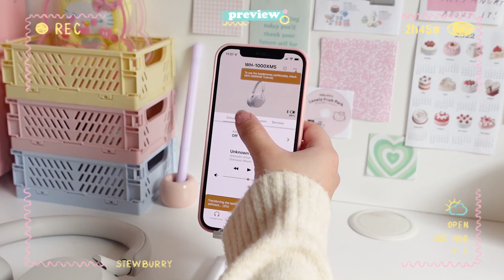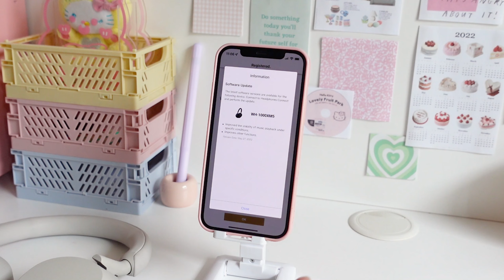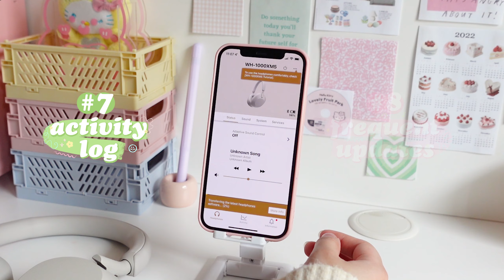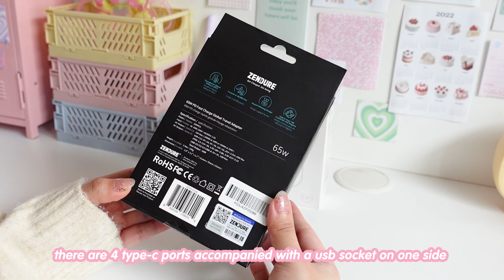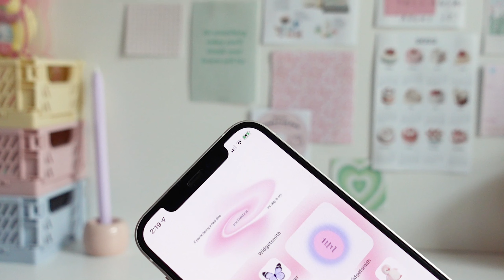[unboxing] sony wh-1000xm5 | decorating with stickers ft. zendure package ♡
hey there! stewburry here —it’s been 4 months since my last upload 🎀 hope i didn’t miss out on youtube too much ☁️ i finally got my very first headphones and wanted to share it to you all 🎧

zendure sent me 2 of their products as well which is the passport iii travel adaptor and the super mini go powerbank, i added the unboxing by the end of the video —really convenient and easy to use ✨

stewburry 🌷

s o c m e d

cute sound effects for editing by hey it’s criz